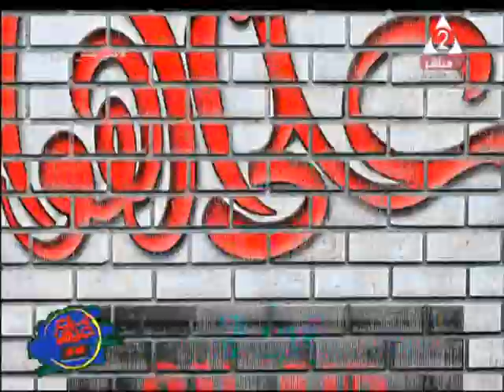برنامج شباب علي الهوا ج 1 حلقه 28 ابريل 2020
اعداد أحمد إكرام